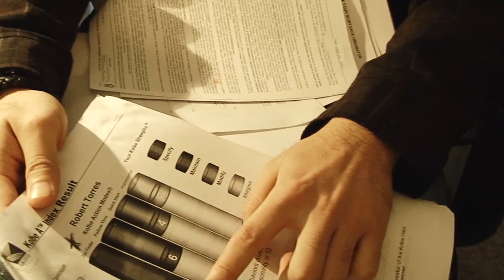Flipanese TV: S1E41 - Real Estate Investor Field Training (1 of 2)